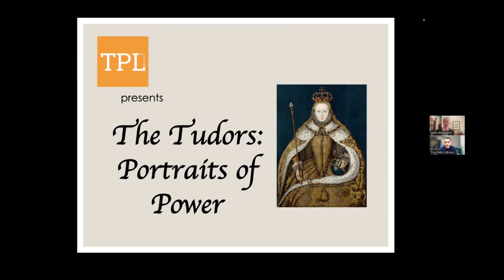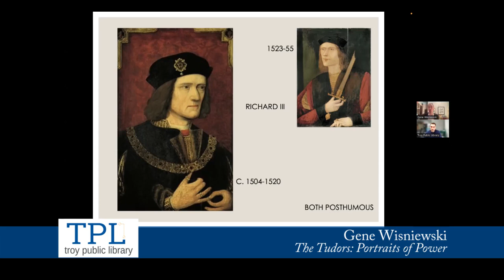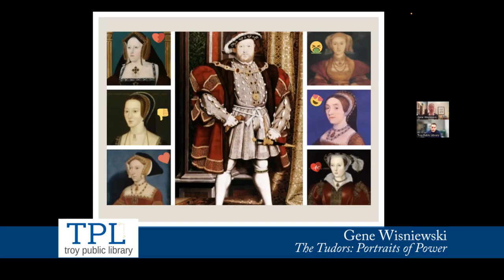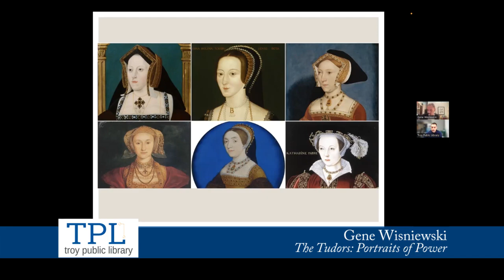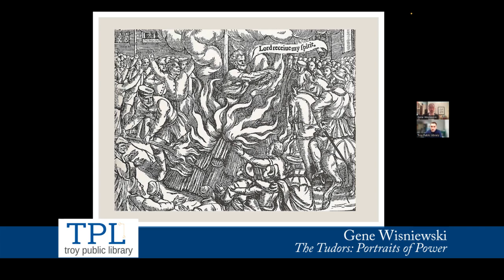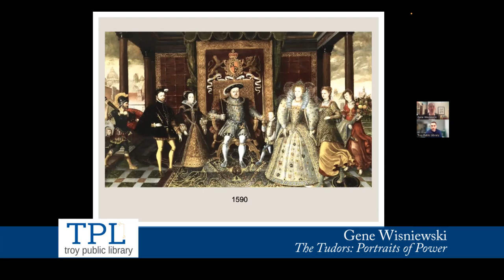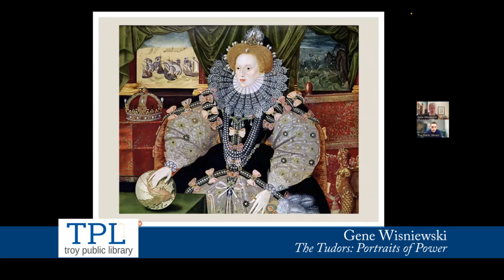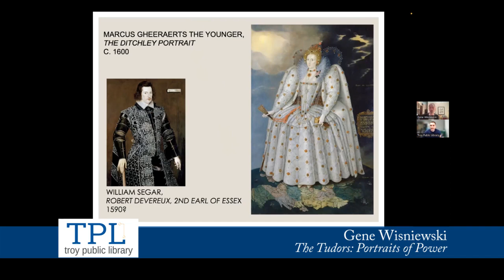Library Virtual Presentation - The Tudors: Portraits of Power